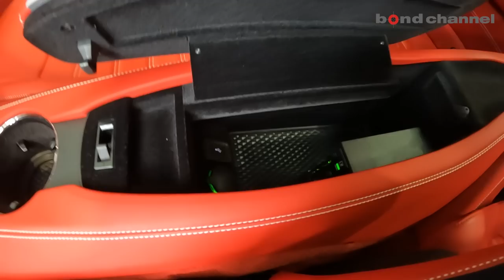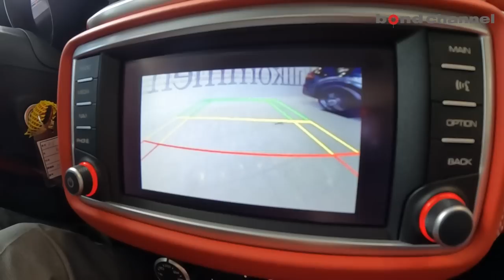【ハンドリングスペチアーレ付き車はどれだけ違うのか?!】Ferrari California T Handling Speciale 【bond cars Arena】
00:00 外装紹介
05:04 トランクルーム紹介
06:58 室内紹介
12:56 エンジンルーム紹介
15:30 灯火類・排気音紹介
15:55 試乗
28:10 エンディング

グレード カリフォルニアT
型式 ABA-F149DD
ハンドル 左
カラー ビアンコアヴズ
保証 あり
修復歴 なし

〒338-0001
埼玉県さいたま市中央区上落合2-4-1
定休日：毎週月曜日
担当：小嶋